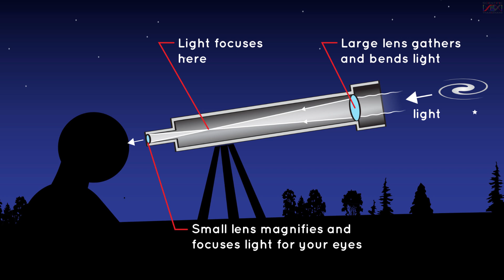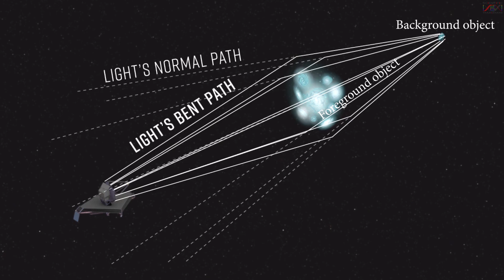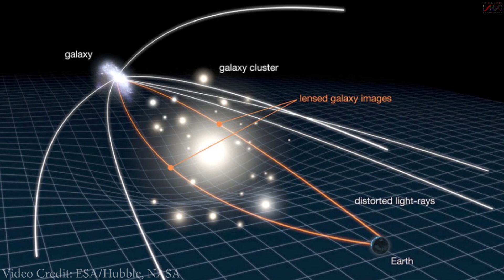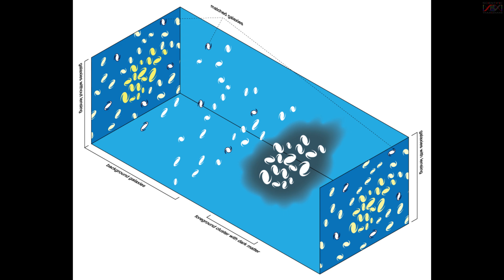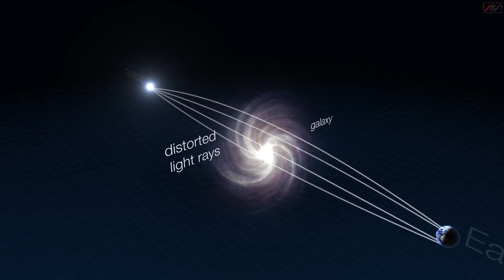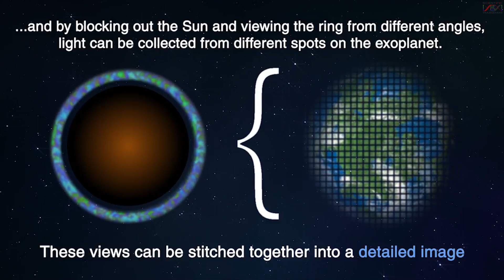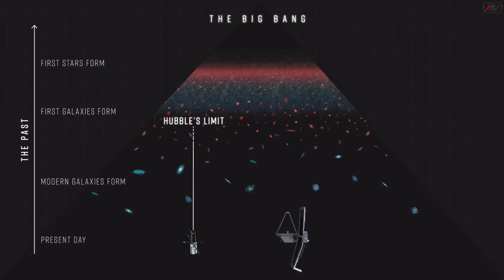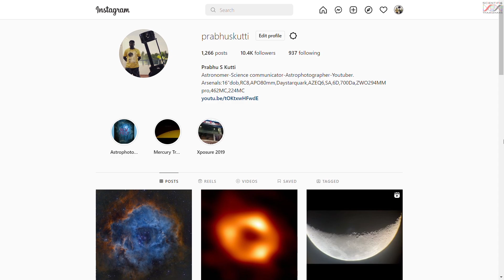Gravitational Lensing - Amazing Space Cross | ஈர்ப்பு வில்லை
ஈர்ப்பு வில்லை மற்றும் அதன் வகைகள் அது எவ்வாறு வேலை செய்கிறது, நாம் இதுவரை  பார்த்திடாத நமது பூமியிலிருந்து மிக தொலைதூரத்தில் கண்டுபுடிக்கப்பட்ட விண்மீனான "ஈரெண்டெல்" விண்மீன் பற்றியும் ஈர்ப்பு வில்லையால் கண்டுபுடிக்கப்பட்ட மற்ற வான் பொருட்களைப்பற்றியும் இந்த காணொளியில் தெரிந்துகொள்ளலாம்